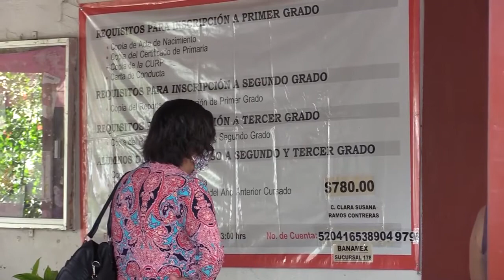SIN PROBLEMAS INICIARA CICLO ESCOLAR LA TÉCNICA 38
¡Pocas instituciones no enfrentan problemas para iniciar clases presenciales!

Estuvimos ahora en la secundaria técnica 38, donde su director dijo que no tendrán contratiempos para el inicio de clases el próximo lunes 31 de agosto.

NOTICIEROS CABLE RV